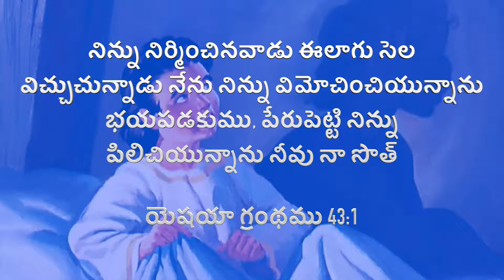CGA||இன்றைய மன்னா||ఈరోజు మంన||PR. P J RUBAIN||26-04-2020||Word For Today||Todays Bible Verse